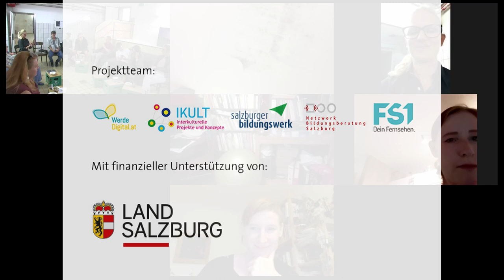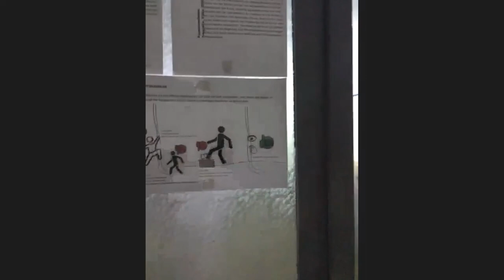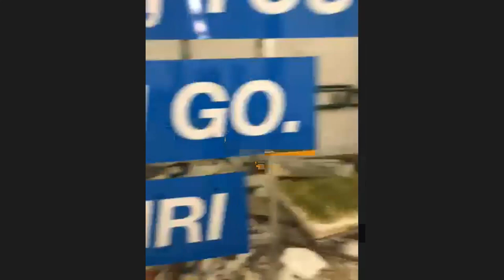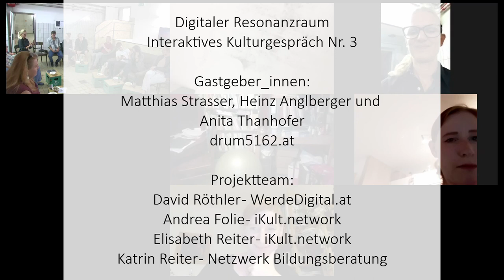#3 mit drum5162 in Obertrum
Wie eine Kulturinitiative eine Gemeinde wiederbeleben kann, zeigt uns der #3 Digitale Resonanzraum mit drum5162 in Obertrum!
Projektparter_innen: Salzburger Bildungswerk, FS1, WerdeDigital.at, iKult & Netzwerk Bildungsberatung Salzburg.
Mit finanzieller Unterstützung vom Land Salzburg